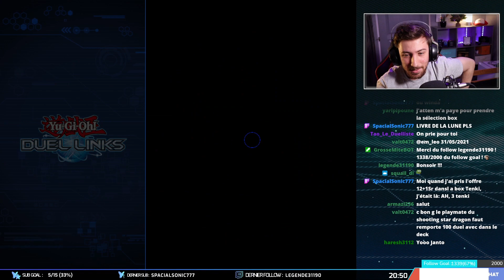Je veux juste un LIVRE DE LA LUNE - LA SELECTION BOX QUI TROLL sur Duel Links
Les offres de la selection box sont à nouveau disponible sur Yu-Gi-Oh! Duel Links ! Je tente donc ma chance pour avoir enfin ce fameux livre de la lune qui est si fort, et rien ne va se passer comme prévu...

Rediffusion du 20 MAI 2021 - partie 1/3